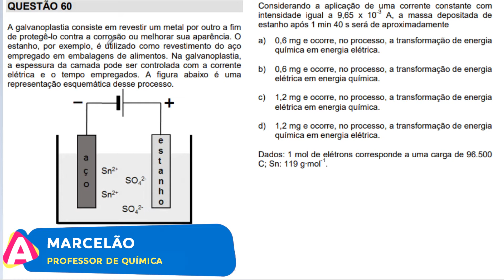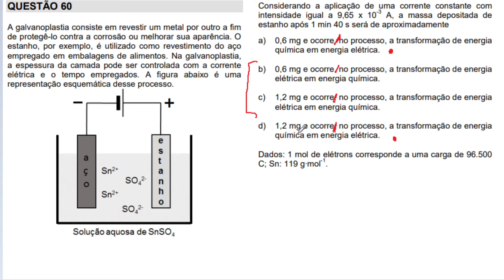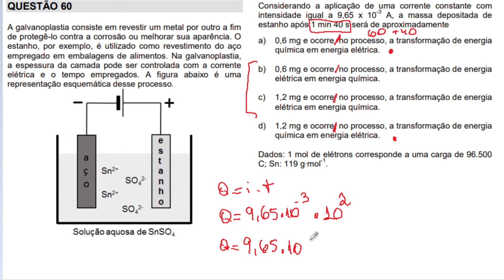[UNICAMP 2018/Q60] "A galvanoplastia consiste em revestir um metal por outro a fim de protegê-lo..."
A galvanoplastia consiste em revestir um metal por outro a fim de protegê-lo contra a corrosão ou melhorar sua aparência. O estanho, por exemplo, é utilizado como revestimento do aço empregado em embalagens de alimentos. Na galvanoplastia, a espessura da camada pode ser controlada com a corrente elétrica e o tempo empregados. A figura abaixo é uma representação esquemática desse processo. Considerando a aplicação de uma corrente constante com intensidade igual a 9,65 x 10-3 A, a massa depositada de estanho após 1 min 40 s será de aproximadamente a) 0,6 mg e ocorre, no processo, a transformação de energia química em energia elétrica. b) 0,6 mg e ocorre, no processo, a transformação de energia elétrica em energia química. c) 1,2 mg e ocorre, no processo, a transformação de energia elétrica em energia química. d) 1,2 mg e ocorre, no processo, a transformação de energia química em energia elétrica. Dados: 1 mol de elétrons corresponde a uma carga de 96.500 C; Sn: 119 g∙mol-1.